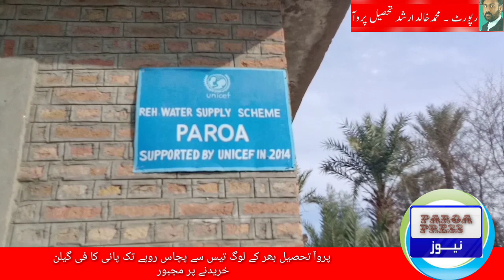Paroa peene Ka saaf paani